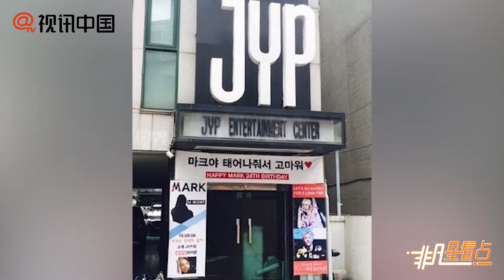南韓三大社之一JYP裁撤演員事務！辛睿恩等實力新人轉約